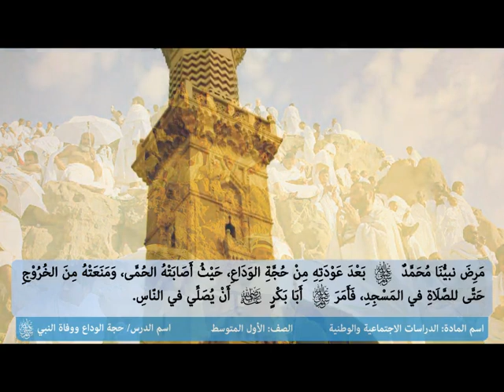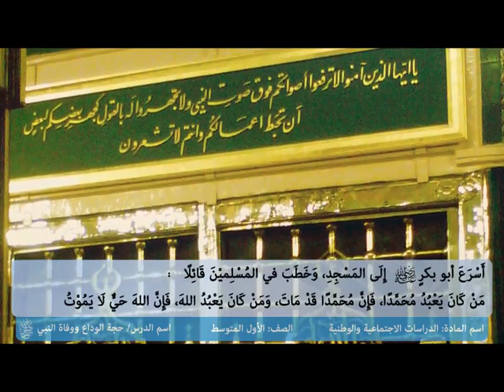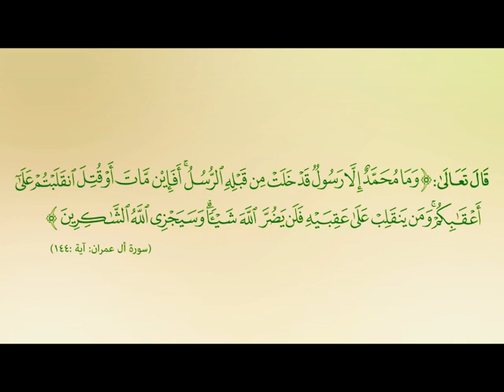حجة الوداع ، ووفاة النبي صلى الله عليه وسلم